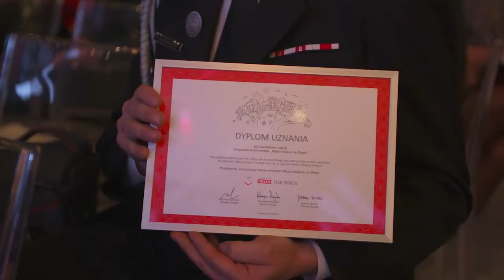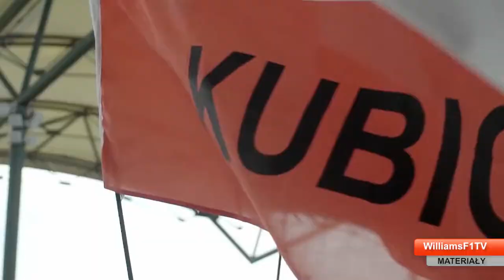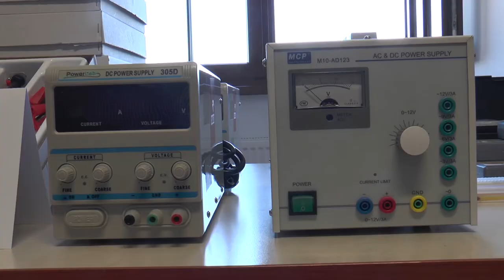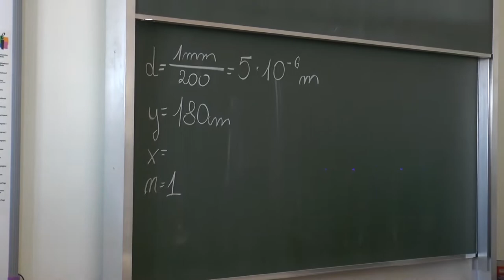Studio Grupy ORLEN 184